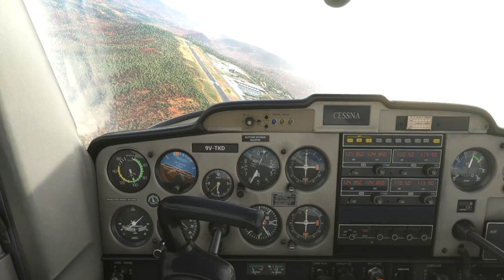Landing Cessna 152 in Strong Wind Sedona (KSEZ) USA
Aircraft Type:  Textron Aviation Cessna 152